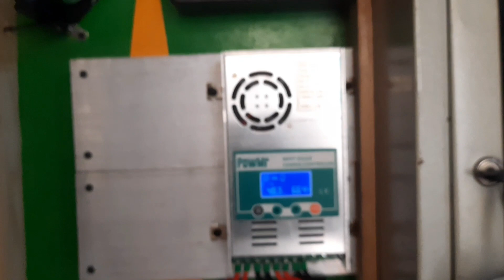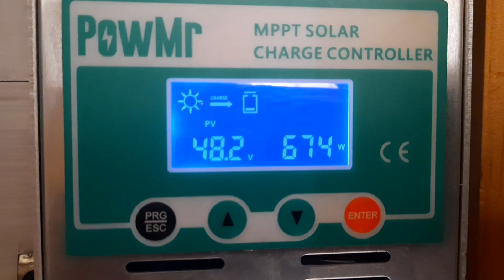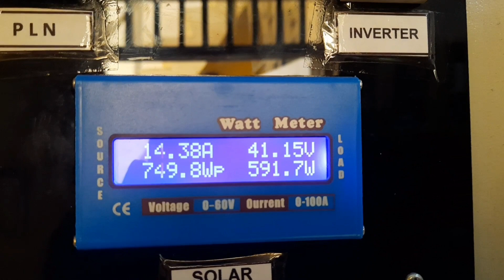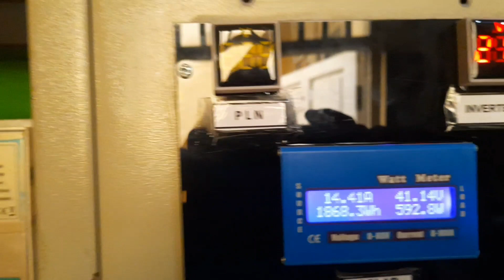SOLAR PANEL 900 WP OFF GRID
Test berjalan solar panel dengan 900 wp (150wp x  6 lembar) dengan system 3 seri 2 pararel
jam 12  s/d 14.00 siang dapat menghasilkan antara 600 watt - 800 watt untuk keperluan pompa air, lampu" dan pompa kolam aquarium..

Smoga bermanfaat.